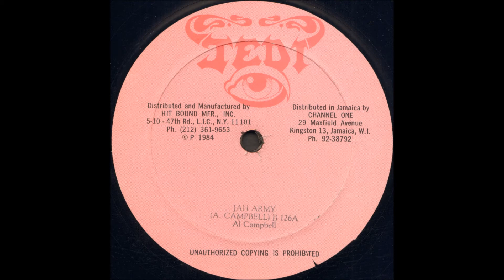Al Campbell - Jah Army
Jedi
1984